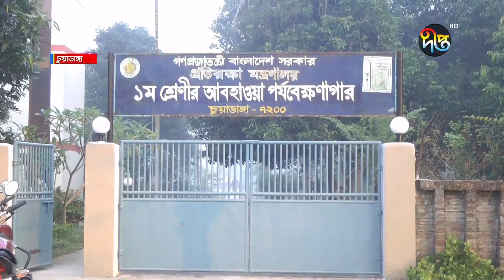কনকনে শীত আর হিমেল হাওয়ায় জবুথবু উত্তরের জনপদ || Winter || deepto News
কনকনে শীত আর হিমেল হাওয়ায় জবুথবু উত্তরের জনপদ

Address:
Deepto TV
7/A/GA Tejgaon Industrial Area,